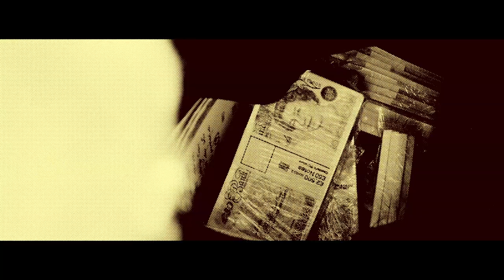Get Lucky Trailer 2012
Official trailer for upcoming movie Get Lucky with Terry Stone